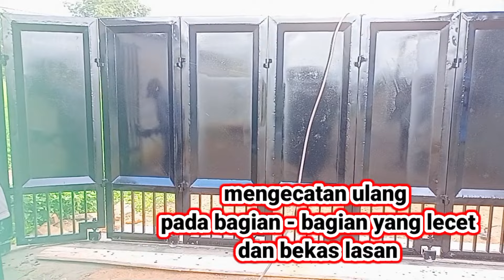PINTU GERBANG TIKUNG || pintu pagar geser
Pintu gerbang tikung atau lengkung . pintu ini cocok untuk meminimaliskan lokasi yang sempit tidak makan tempat.
pintu gerbang sliding tikung,
pintu gerbang rel tikung,
pintu gerbang keren,
pintu gerbang besi,
pintu gerbang sliding model baru,
gerbang pagar,
pintu pagar lengkung,
pintu pagar geser unik,
pintu gerbang model sliding,
pintu gerbang model baru,
pintu gerbang pagar minimalis,
konstruksi pintu pagar geser,
pintu gerbang sliding minimalis,
pintu garasi dorong tikung,
gerbang teralis geser,
gerbang modern,
pintu pagar sliding lengkung,
pintu pagar sliding,
pintu pagar geser melengkung,
pagar rel melengkung,
pagar lengkung,
pintu pagar sliding tikung,
pembuatan pintu pagar sliding,
membuat pintu pagar geser,
membuat pintu pagar dari besi hollow,
pintu pagar sliding belok,